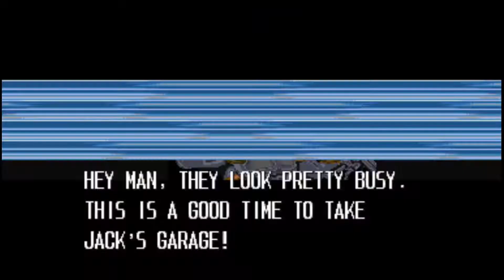CADILLAC DINOSSAUROS HACK ULTRA MUITO LOKO VERY HARD WARRIOS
ESSE HACK CADILLAC DINOSSAUROS É MUITO LOKO !!! VERY HARD E NAO PARA DE APARECER CHEFOES NAS FASES! VALE A PENA VER! COMENTA AI O QUE VOCES ACHARAM DE HACK MEUS AMIGOS!!!?? FICO POR AQUI , OBRIGADO! E ATÉ A PRÓXIMA!